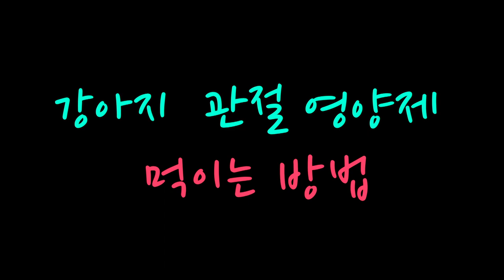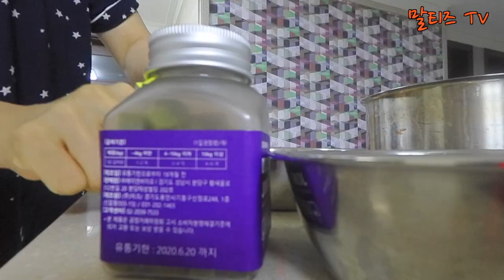[Maltese] 229탄.강아지 영양제를 먹이는 신박한 방법